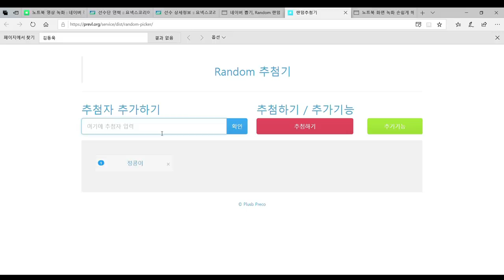현역 선수가 A조들과 혼복을 뛴다면?! 물 위를 걷는 듯한 힘을 뺀 스텝! 요넥스 김동욱 선수 특집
미소천사 김동욱 선수가 칠곡 석적배드민턴장에 놀러왔습니다.
파트너가 실수해도 웃으며 위로해주는 그의 배려심과 따뜻함에서 진정한 배드민턴 덕목이 무엇인지 배울 수 있었는데요,
오늘부터 업로드하는 영상은 김동욱 선수 특집 영상입니다!

지금은 국군체육부대에 입대를 한 상태인 김동욱 선수!
군생활도 파이팅입니다!!

동욱S.수연A vs 우빈A.지혜A